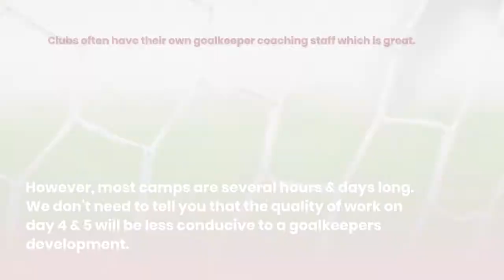Keeper Akademi - Why your club should hire us